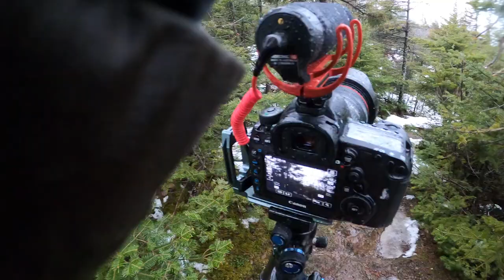Chasing 50+ ft Blizzard Waves on Lake Superior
In this video I take you with me as we go up to the north shore of Minnesota and chasing blizzard waves on Lake Superior.  Make sure you stay till the end of the video because those are the biggest waves!